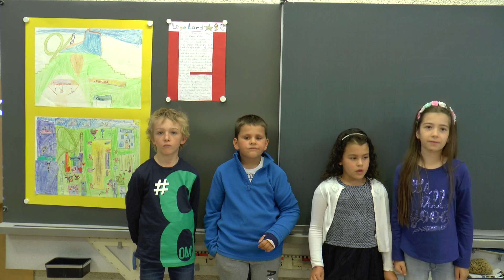Schulprojekte 2. Klasse: Film 3